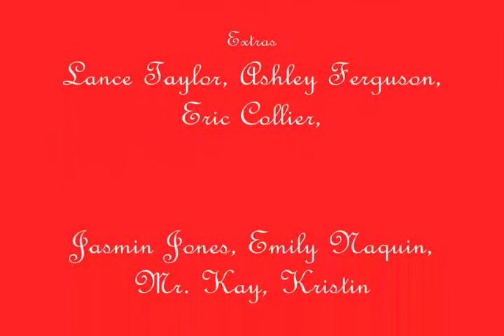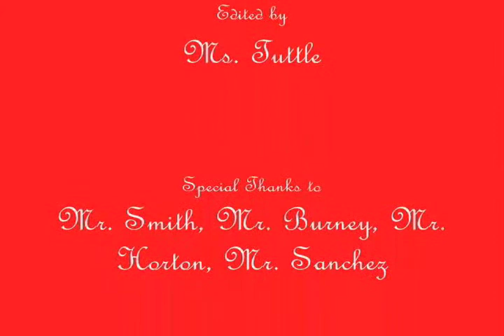dead_meat_1b.mov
A Crane Tech Prep HS student production supervised by N. Tuttle